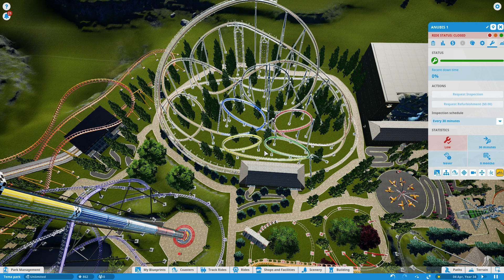Loopcoaster Fiveloops Planet coaster